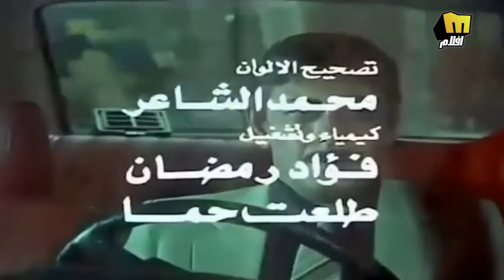فيلم دنــدش - Dandash Movie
تتزوج دندش من جارها مرسي. تنشأ معركة بين مرسي وأعوان مدبولي، مزيف العملة الذين يتحرشون به فيصيب أحدهم ويوهمه مدبولي أنه مات. ويهدده بإبلاغ الشرطة ليضغط عليه حتى يعمل معه. يخفي مرسي الأمر عن دندش. يوهم مدبولي دندش أن زوجها يوافق على وجود علاقة بينهما ويخبرها بحقيقة عمله. تثور دندش وتبلغ الشرطة ضد مرسي فيهرب. وتعمل دندش راقصة في إحدى الفرق. ويصمم مرسي على الانتقام من مدبولي.

إجتماعي - انتاج سنة 1981

الابطال
محمود ياسين
نيللي
جميل راتب

الاخراج \ يحيى العلمي
المؤلف \ سمير عبد العظيم